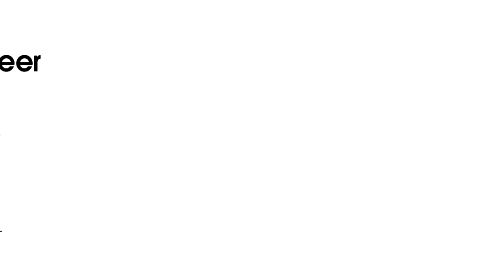The Marla Yost Team at Keller Williams